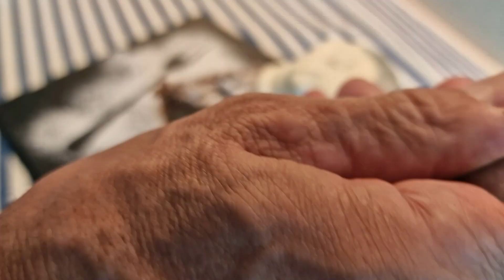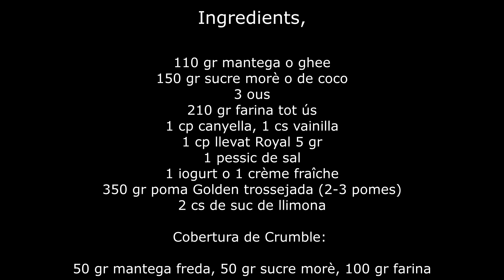Pastís de Poma amb Crumble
Reds socials:
Tik-Tok:

Ingredients,
110 gr mantega o ghee
150 gr sucre morè
3 ous
210 gr farina tot ús
1 cp canyella
1 cp llevat Royal
1 pessic de sal
1 iogurt grec
350 gr poma Golden trossejada
2 cs de suc de llimona
1 cs vainilla

Cobertura de Crumble:
50 gr mantega freda
50 gr sucre morè
100 gr farina

Cuinem,

Barregem la mantega amb el sucre.
Seguidament incorporem els ous, un per un, i barrrejant.
En un      o un colador, hi aboquem la farina, la canyella, el llevat i la sal,
i els tamisem a sobre la primera barreja, i ho barregem tot plegat.
Hi afegim la llet i ho tornem a barrejar.
A continuació pelem i tallem les pomes golden en trossos, les barregem amb
el suc de llimona i dues cullerades de sucre morè i ho incorporem
a la barreja anterior.

Untem el motlle amb mantega i l’enfarinem, o hi  posem paper de cuina.
Aboquem el contingut de la barreja dins del motlle.

Fem el Crumble:
Crumble vé de l’anglès i vol dir Esmicolat.
Apretem la mantega freda amb la farina i amb el sucre amb els dits. Deixant-ho com si fossin
serradures.
Aquestes serradures, no compactes, les posem a sobre de la barreja de dins el motlle.

I ho enfornem a 180º, de 40 a 45 minuts, o fins que li clavem un escuradents i surti net.

No obrir el forn fins el final, ja què baixaria la temperatura interior, i el pastís no pujaria.

Un cop Surti del forn es deixa refredar 10 minuts, i se li  posa sucre glass.

Es serveis amb una cullerada de nata o de crème fraîche.

Canals de cocina recomendados:

Kilòmetre0 de Blanes
La Cuina de l’albert
Cuinateca o La Cuina d’en  Jordi Pey
La Cuina d’en Jordi
Dolça Terra o Cristina Balí
Grups de Cuina recomanats:
Què cuinem avui?